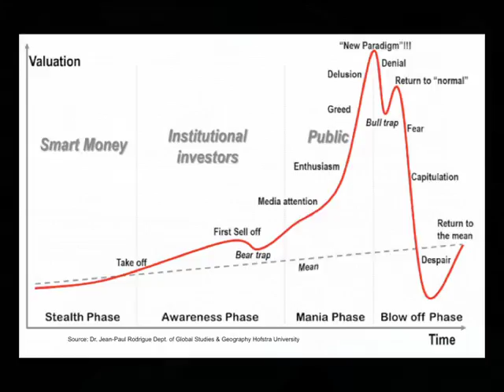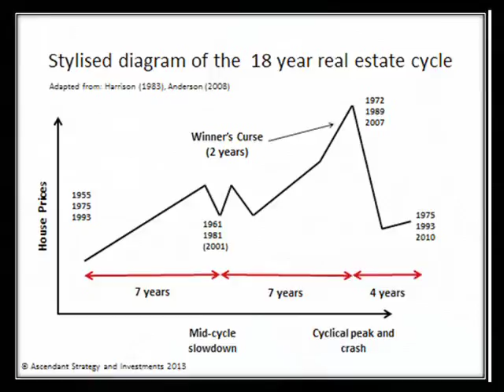Bubble Deflating?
What do you do with your money when the Stock Market is unstable?  Is the Bubble Deflating.  Michael talks about your options.
Do you have all your money in stocks and bonds?  What happens if we see a sharp reduction in the markets.  Have you prepared your life boat? Michael talks about alternate ways to make income without worrying about the markets.  Check us out at michaeldouville.com.  The first consultation is always free. Michael's Book, How to Create a Real Estate Money Machine and Retire with Income, is available on line.